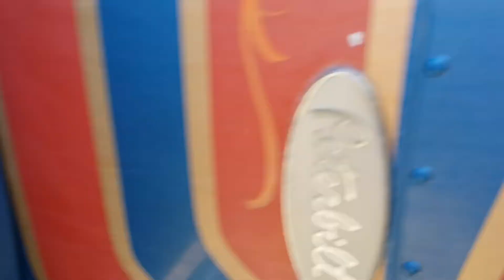1992 peterbilt 379exhd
Cat 3406 B. 425HP